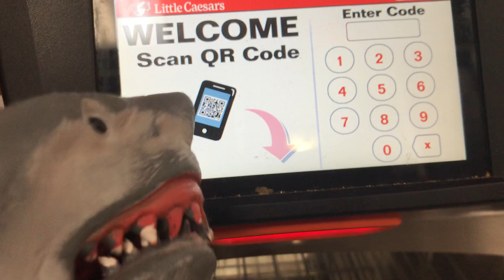Shark puppet goes to little Caesars the pizza store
We went at little Caesars the pizza store the first time